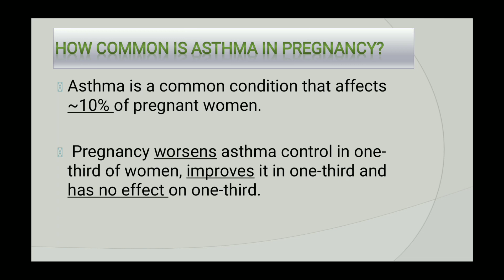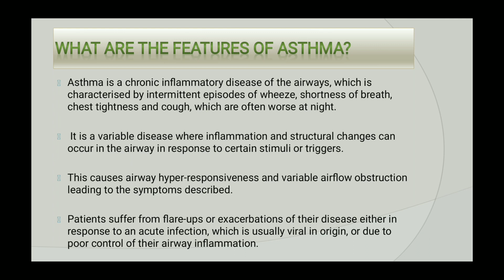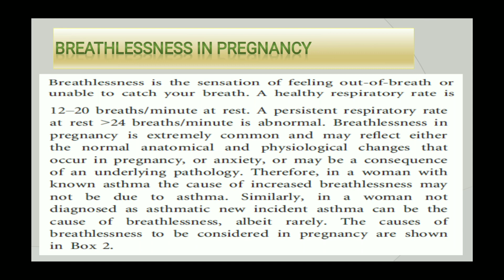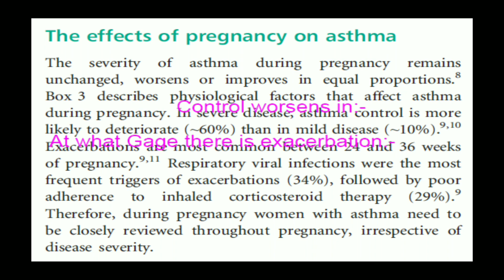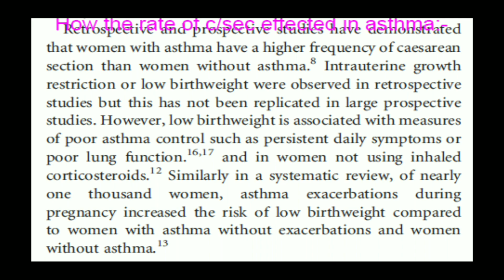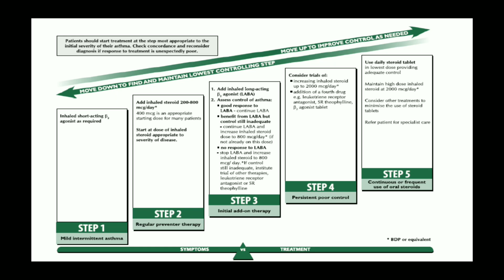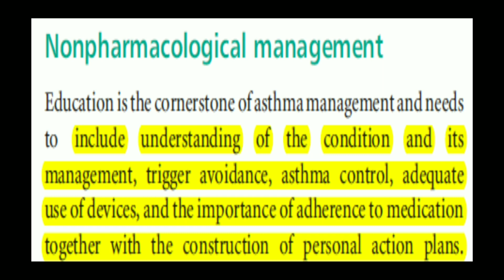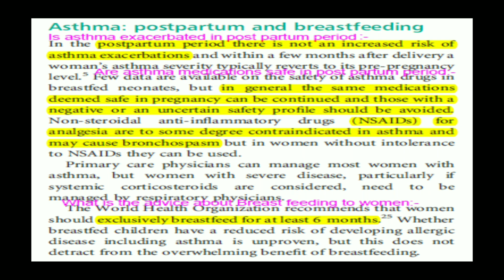Asthma in Pregnancy, TOG Article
This video is about Asthma in pregnancy. It describes the recommendations from TOG articles which give answer to various questions some of which are what is asthma? , what are the signs and symptoms of asthma?, what causes asthma symptoms?, how is asthma diagnosed?, Is it safe to take asthma medicine during pregnancy?, and Can asthma symptoms change during pregnancy? To watch video about important algorithms in ASTHMA in Pregnancy , follow this